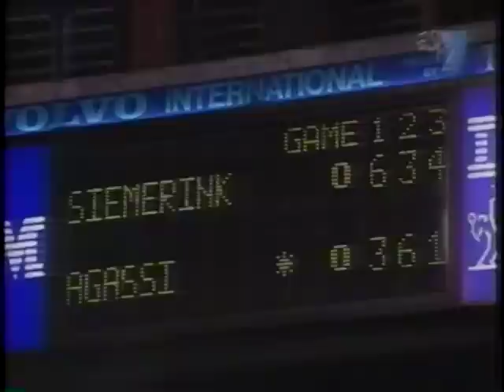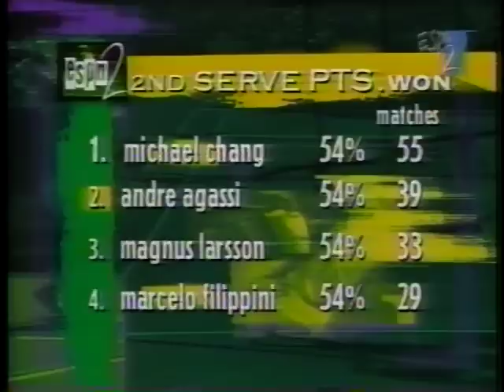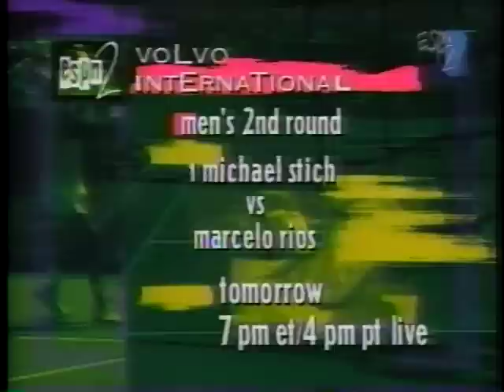Siemerink vs Agassi New Haven 1994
Jan Siemerink vs Andre Agassi, first round New Haven 1994